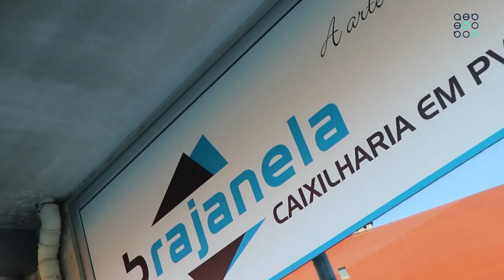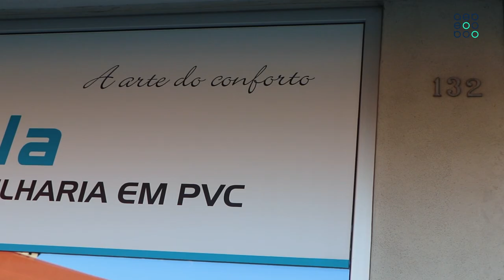Espaço Associado AEB | Brajanela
EspacoAssociadoAEB Na rubrica 'Espaço Associado' de hoje, fomos conhecer a Brajanela. 🪟
Especialista na tecnologia de PVC, esta empresa assume os mais diversos projetos de construção e reabilitação, destacando-se como uma referência na promoção da ecoeficiência e sustentabilidade. ♻️